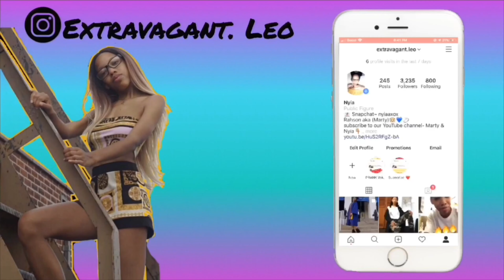Answering the MOST googled questions about black people.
Hey yall. In this video I answer the most googled questions about black people.

SUB GOAL-100🔮

I love and appreciate y’all. Thank you for supporting me💜

The music in this video doesn’t belong to me.